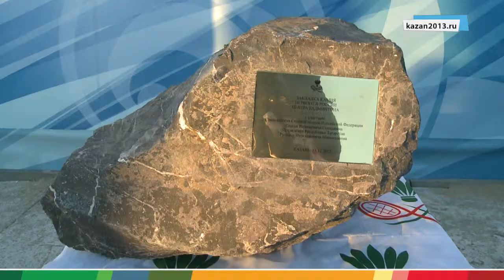13.12.2012 Badminton Centre, groundbreaking ceremony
A groundbreaking ceremony for Russia's first-ever badminton centre took place in the area next to the Tennis Academy on Thursday, December 13. The event was attended by Chairman of the Accounts Chamber of the Russian Federation Sergey Stepashin, President of Tatarstan Rustam Minnikhanov and Deputy Sports Minister of the Russian Federation Pavel Novikov.